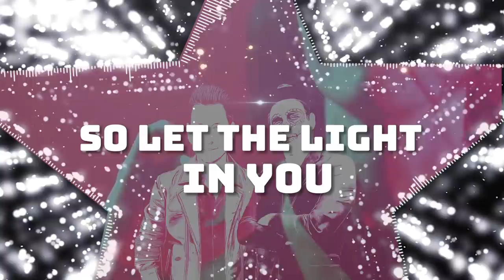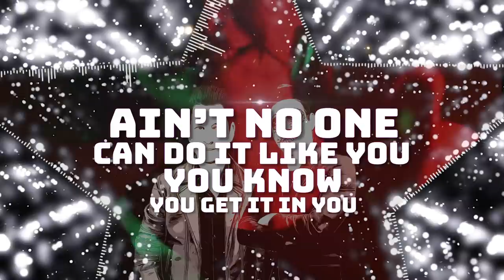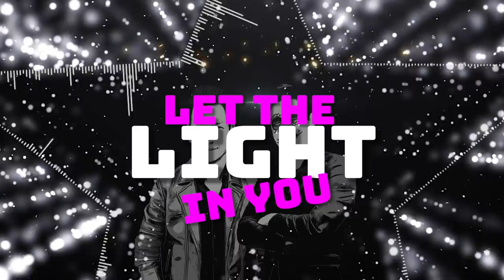Mario Ferrini & Justina Lee Brown - Light In You | Enrico Ostendorf & Blackstone Remix (Lyric-Video)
2020 Ferrini Records
► Follow  Enrico Ostendorf
► Follow  DJ Blackstone
Performer: Mario Ferrini, Justina Lee Brown // Texter / Lyriker: Justina Lee Brown, Mario Martellotta  Composer:
Mario Martellotta, Domenico Livrano
Remixer: Enrico Ostendorf, DJ Blackstone